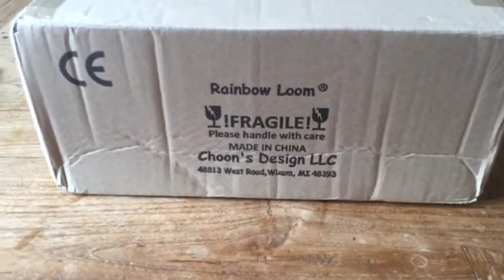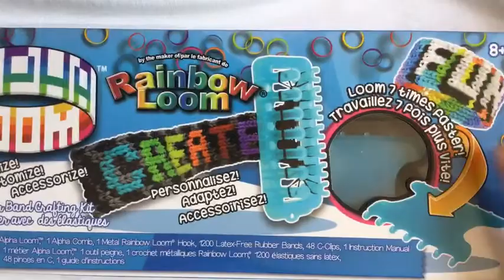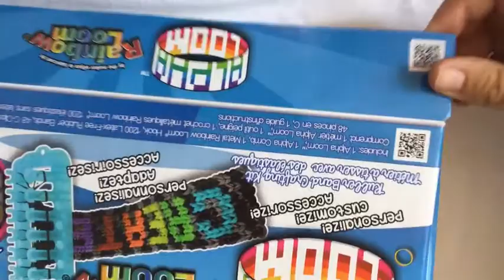Rainbow loom Nederlands: unboxing Amerika bestelling, review zakjes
De winnaar is Horse lover! Ik stuur je voor de controle ook een berichtje via youtube.

In deze video laat ik je zien wat ik onlangs allemaal voor verschillende bandjes in Amerika heb besteld op Onder andere de Alpha loom en speciale elastiekjes hiervoor en meer. En ik ga 1 zakje weggeven! Welke dat zie je in de video. Wat moet je daarvoor doen?

2) laat een reactie achter onder deze video
3) als je onder de 18 bent, vraag dan toestemming aan je ouders om mee te mogen doen.

Op maandag 13 juli zal ik de winnaar bekend maken door de naam boven deze beschrijving te zetten. Veel succes!